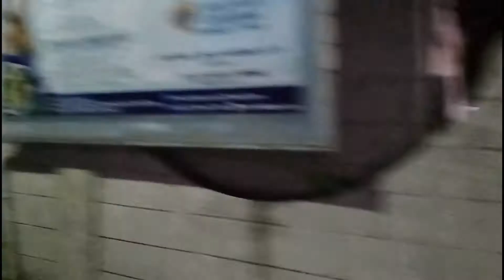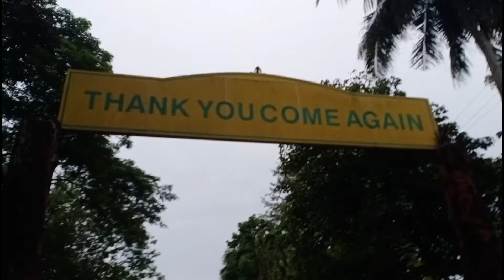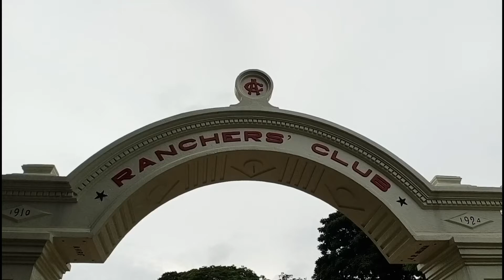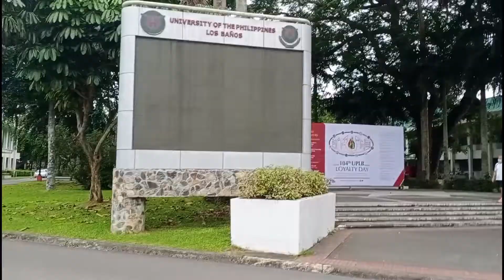LAKAD LAKAD TAYO MULA DITO SA BAHAY HANGGANG U.P LOS BAÑOS MAGANDANG EXIRCISE TO SAMAHAN NYO KO